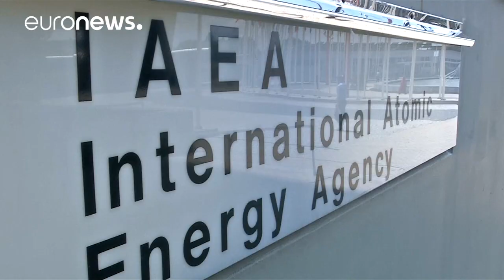Singapore, cresce l'attesa per il vertice tra Trump e Kim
Dall'hotel dove si terrà l'incontro ai cocktail dedicati ai due leader, la città-stato si prepara all'evento…